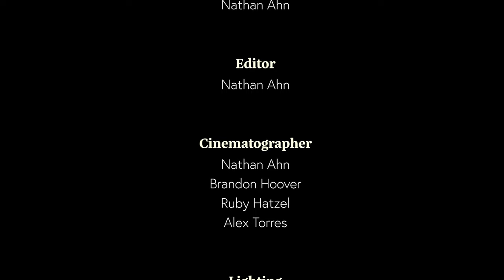The Genius of Domenico Scarlatti | Sonata in F Minor, K. 481 | Performed by Pianist Claire Wachter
About the Artist: Pianist Claire Wachter has performed in some of the world's most prestigious venues, including Steinway Hall in New York, the National Recital Hall in Taiwan and the Qingdao Grand Hall in China. She has given solo performances in the U.S., Canada, Spain, and Austria. She has presented recitals, lectures, and master classes in the U.S., Chile, Taiwan, Japan, Singapore, China, and South Korea. Claire's Virtual Piano videos “The Essence of Chopin,” “The Genius of Domenico Scarlatti,” “The Imagination of Robert Schumann,” “The Power of Beethoven” (with Dean Kramer), “Secrets of Russian Piano Playing” (with Alexander Tutunov), and “A Video Master Class with Dr. Anton Nel" have been viewed throughout the United States and in more than 100 countries.
Claire Wachter is a Steinway Artist.